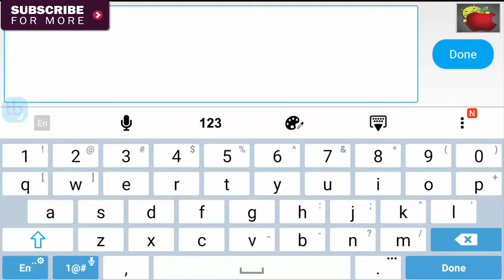Mini Fantasy ▶️Android GamePlay HD | Shenyi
▶️▶️▶️Mini Fantasy is a new android game. Mini Fantasy  is a RPG  game. In my Android-iOS GamePlay4you channel , I make gameplay of top&best android-ios games. Best android-ios games 2017.And news about top upcoming games 2017.